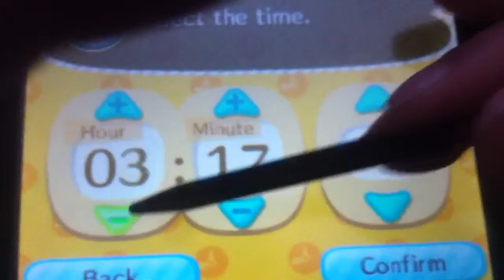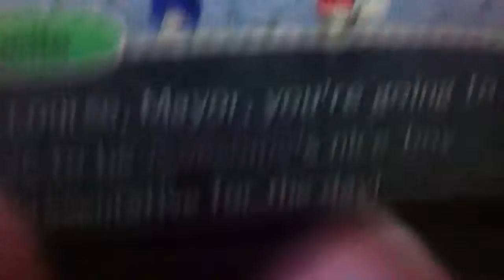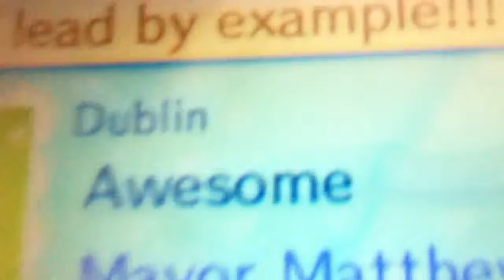Animal Crossing New Leaf:Part 1 Welcome To Awesome Town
I am starting an Animal Crossing New Leaf series so yeah.My voice sounds low right?